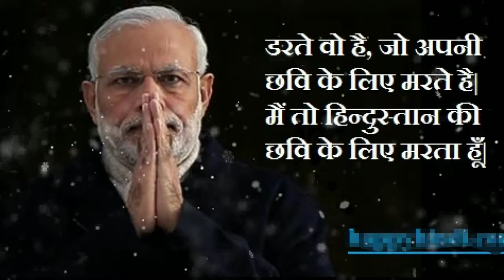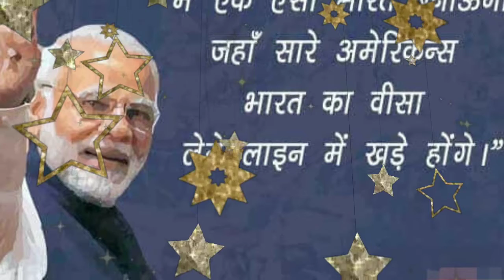एक गरीब परिवार का बेटा, आज आपके सामने खड़ा है – यही लोकतंत्र की ताकत है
🏅🏅  DKJAN motivation  🏅🏅

. हमारे चैनल पर सभी प्रकार मोटिवेशनल वीडियो एग्जाम अपडेट तथा अन्य सभी प्रकार की नवीनतम खबर देखने के लिए हमारे साथ बने रहे।

👉👉Our aim is to get you to the destination 👈👈
              💞💞Keeps love & support 💞💞

Exam update
Motivational song,
Upsc status video,
Tech update,
Politics update,
Poltics speech,